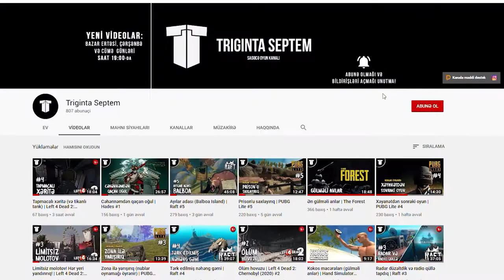FƏSİL 4: MƏNDƏN İMTİNA ETMƏ | Sea of Solitude #4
Sea of Solitude oyununun 4-cü bölümü - Məndən İmtina Etmə. Xoş izləmələr!